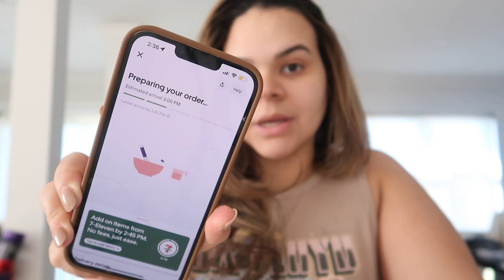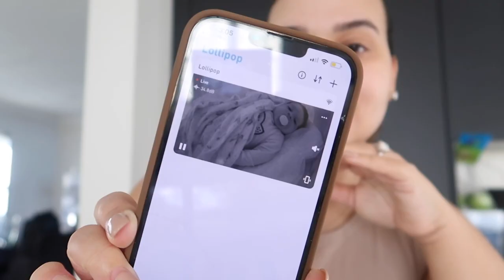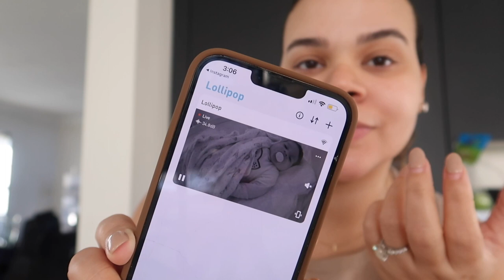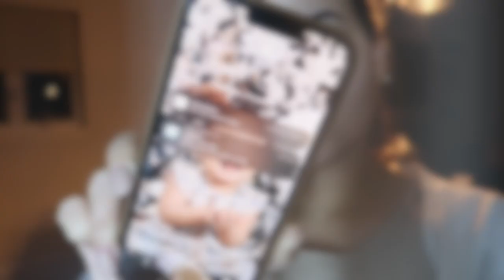VLOG♡| A LITTLE BIT OF EVERYTHING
I HOPE YOU GUYS ARE ENJOYING THE WEEKLY VLOGS PLEASE SHOW ALOT OF LOVE .

LINKS AND IMPORTANT CODES .

PUMPS I USE :
BABY BUDDAH  DC:SHARMKUP10

MILK WARMER

PUMP BAG

WHITE PUMPING BRA LOVED IT BTW

MATCHING DRESSES  FOR THE GIRLS:

FOCUS ON THE GOOD
XOXO